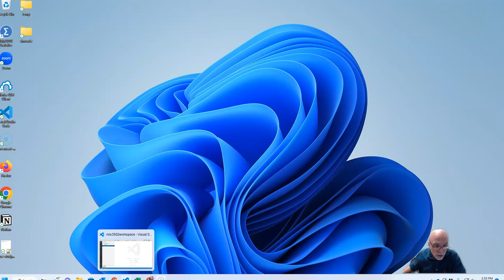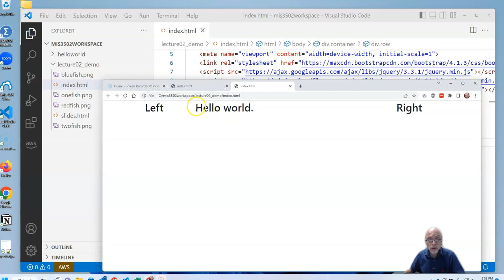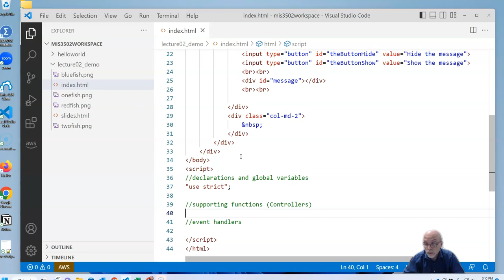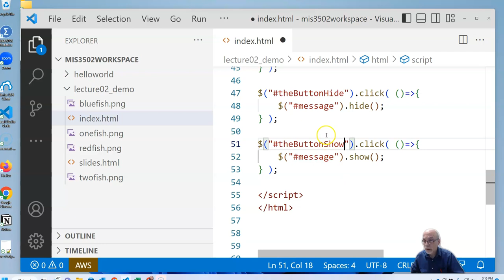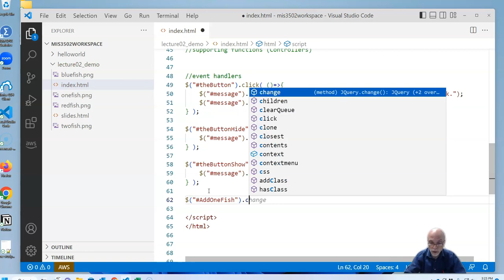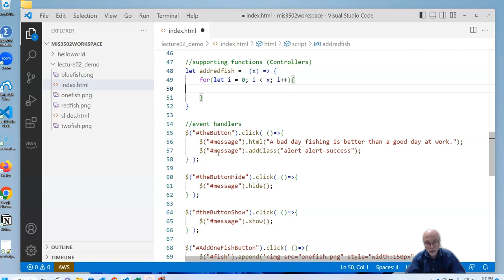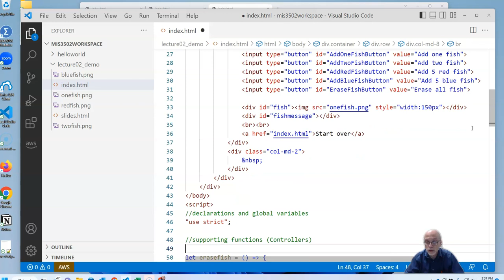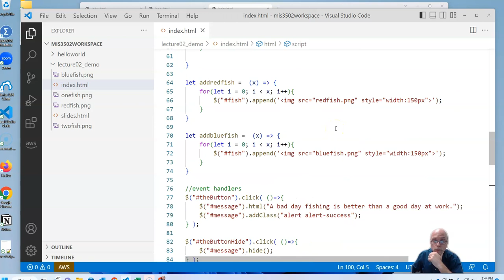JavaScript (Old Stuff) Hands On